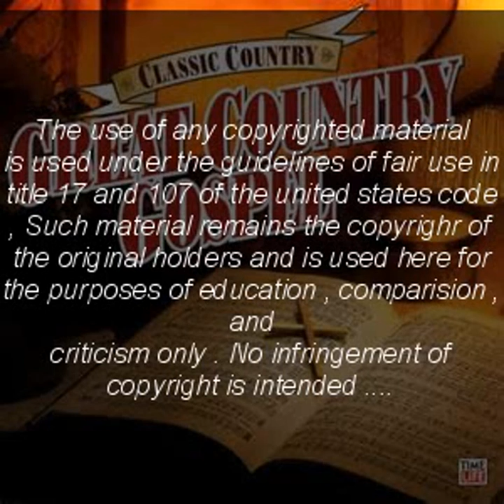BOBBY JAMES / The Lighthouse